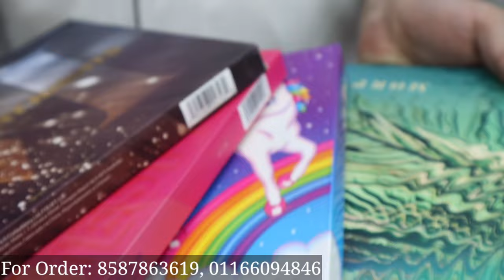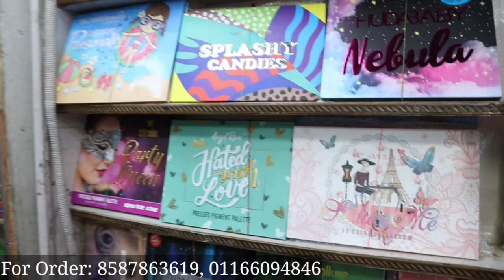Branded Cosmetic Wholesale Market Delhi Sadar Bazar, All Professional MakeUp items.